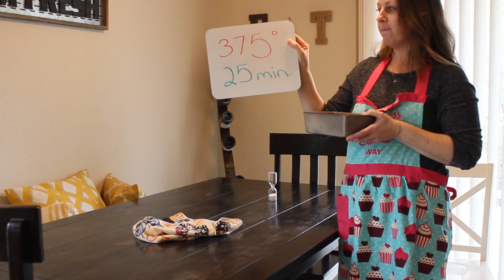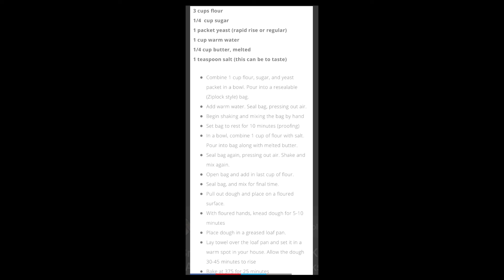Ms. Staci makes bread!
Enjoy this easy how-to video with Ms. Staci to make delicious bread for everyone!